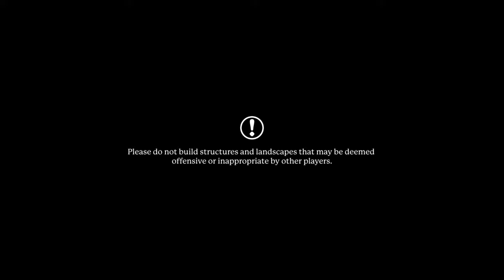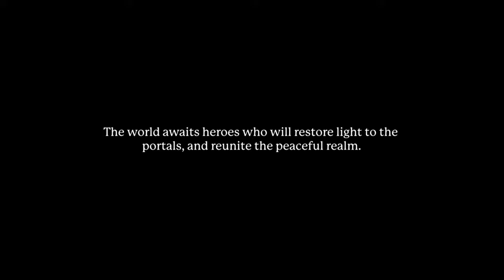News on the Mello event video